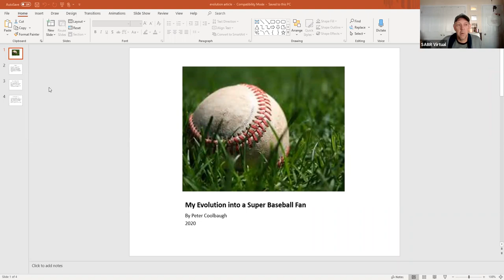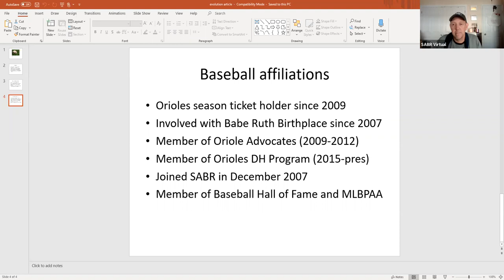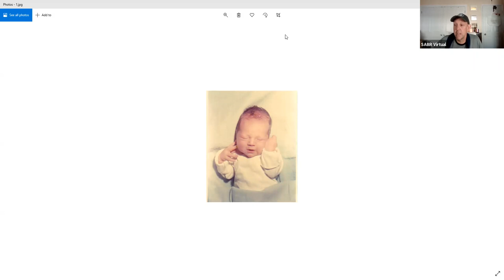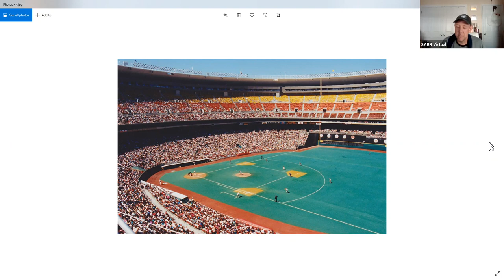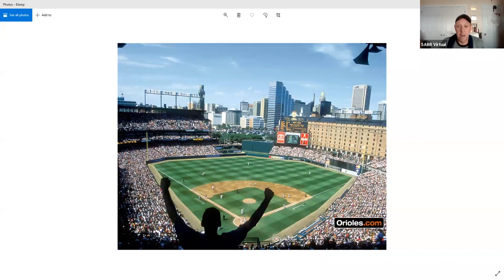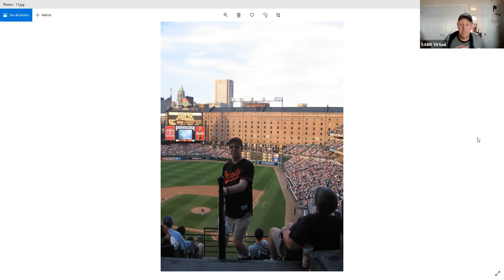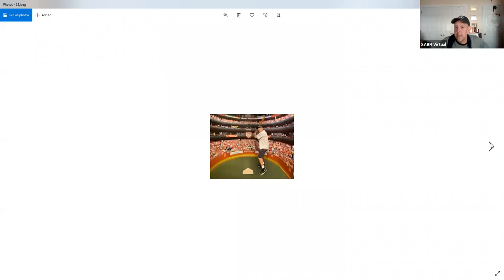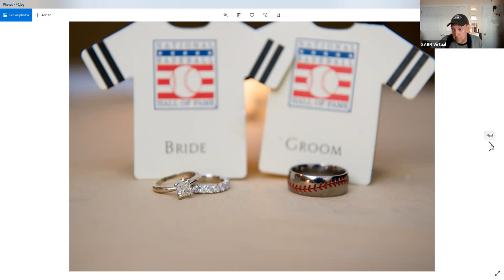Stay Home With SABR: Peter Coolbaugh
SABR's Baltimore Babe Ruth Chapter held a virtual Zoom meeting on November 18, 2020, as part of our "Stay Home With SABR" initiative.

Our guest speaker was Peter Coolbaugh, who presented on his "Personal Evolution into a Super Baseball Fan."